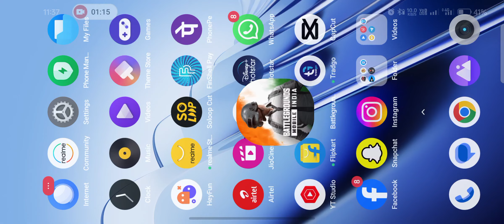omg!!🔥 TWO FASTEST KILLER IN SAME MATCH 👿pubg mobile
Bgmi
Bgmi awm headshot status
Shorts
awm headshot status bgmi
awm headshot status video
bgmi awm headshot status short video
bgmi awm headshot status video
bgmi status
pubg awm headshot status
pubg awm headshot status 15 second
pubg awm headshot status video
pubg headshot status
pubg lite awm headshot status
pubg lite awm headshot status video
pubg lite headshot status
pubg mobile lite awm headshot status
sad song awm headshot status